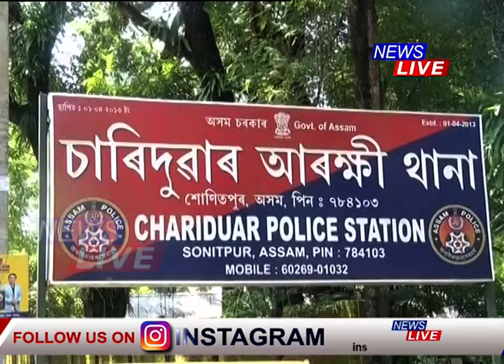অবৈধ ট্ৰেডিঙেৰে ৰঙা ঘৰলৈ ৫০ৰ অধিক প্ৰৱঞ্চক, এইবাৰ ট্ৰেডিঙৰ বজাৰ খুলি গ্ৰেপ্তাৰ হ'ল CIDৰ কৰ্মী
📌অবৈধ ট্ৰেডিঙেৰে ৰঙা ঘৰলৈ ৫০ৰ অধিক প্ৰৱঞ্চক। ইটোৰ পাছত সিটো প্ৰৱঞ্চকে পিন্ধিছে হেণ্ডকাফ। এইবাৰ ট্ৰেডিঙৰ বজাৰ খুলি গ্ৰেপ্তাৰ হ'ল CIDৰ কৰ্মী। ২০০ কোটিটকীয়া কেলেংকাৰি কৰিছিল CIDৰ কৰ্মচাৰী সৰোজ ডেকাই। মুখ্যমন্ত্ৰীৰ নিৰ্দেশত চলিছে তীব্ৰ অভিযান।